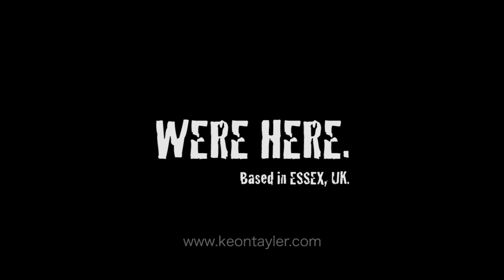Essex film maker producer Keon Tayler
Colchester film maker producer, Essex film maker producer, music video producer Essex, SFX , Corporate video producer production Essex, Educational video producer production, Colchester Essex film company